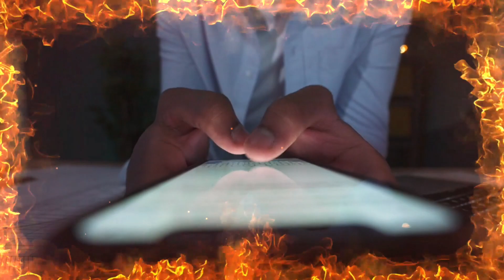Ficamos PRESOS À PALAVRA e Perdemos a IMPORTÂNCIA da EXPERIÊNCIA | Jiddu Krishnamurti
Neste vídeo, Jiddu Krishnamurti fala sobre a Mentira. Que ficamos presos às palavras e com isso perdemos a importância da experiência.

Jiddu Krishnamurti foi um filósofo e orador indiano que escrevia sobre autoconhecimento, disciplina e espiritualidade.
Proferiu discursos que envolveram temas como revolução psicológica, meditação, conhecimento, liberdade, relações humanas, a natureza da mente, a origem do pensamento e a realização de mudanças positivas na sociedade global.

📚 E-book "Desperte o seu Poder" : um programa completo de autoconhecimento que vai auxiliar neste processo. Por meio de 5 módulos você irá fazer uma viagem para dentro de si e se conhecer melhor. 👇🏻

💰  QUER PATROCINAR O CANAL? Você pode enviar qualquer valor através do PIX.  👇🏻

🗨 Conte nos comentários o que você achou do vídeo ou do canal. Aqui sua opinião é muito importante. 💗

               🙌 🙌   GRATIDÃO!   🙌 🙌